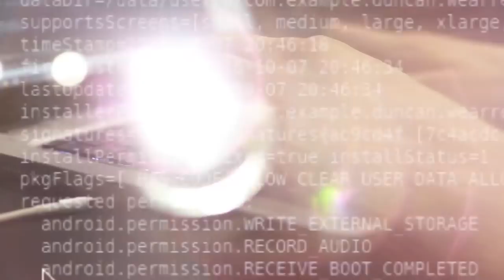What are the main security challenges of 2018?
Tackling global security threats.

Hundreds of delegates gathered over the weekend to discuss global issues at the Munich Security Conference (MSC).
Each February, the MSC brings together more than 450 senior decision-makers from around the world, including heads of state, ministers, leaders of international and non-governmental organisations, as well as high-ranking representatives of industry, media, academia, and civil society, to engage in a debate on current and future security challenges.

This piece is a series of soundbites from various delegates, including NATO Secretary General Jens Stoltenberg, on current threats to global security.